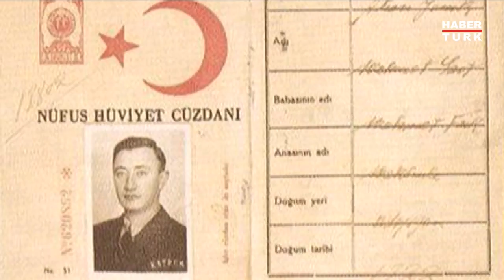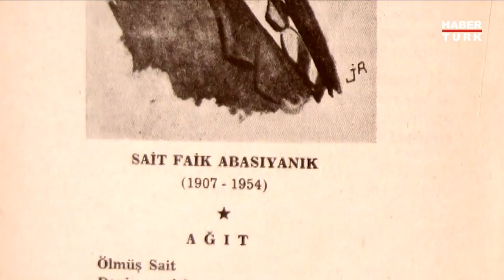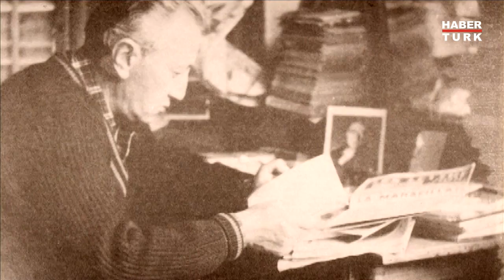Sait Faik ve Burgazada (Yaşadığın Şehir)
Habertürk ekranlarında Ahmet Ümit'in hazırladığı Yaşadığın Şehir programının konuğu;  Ahmet Tanrıverdi